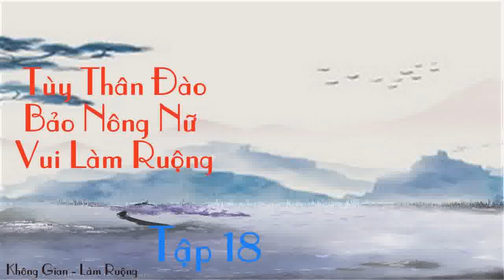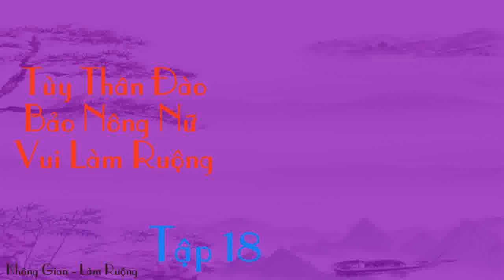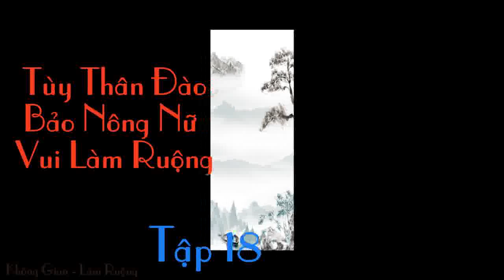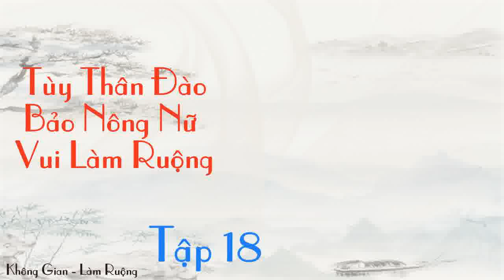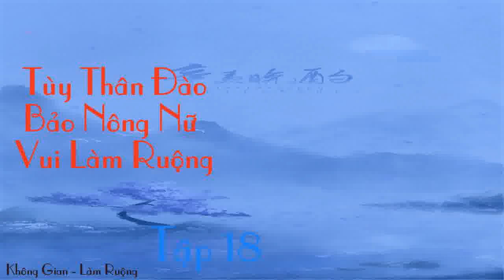Tập 18 Tùy thân đào bảo: Nông nữ vui làm ruộng - Không Gian - Xuyên Không- Làm Ruộng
Cổ Tú Vân không hiểu xuyên qua, thành nông gia nữ, có xuyên qua Nữ Chủ tiêu chuẩn thấp nhất: Bánh bao cha mẹ cùng cực phẩm thân thích,
càng có lóe sáng kim thủ chỉ tùy thân đào bảo, nhưng mà, kim thủ chỉ còn chưa phát huy được tác dụng, cha chết rồi,
thi cốt bị cự tuyệt ở ngoài cửa, nương si, trong bụng lại còn có cái di phúc tử, thời gian này muốn làm sao qua?

Ven đường vũng nước nhặt cái soái ca trở về, không nghĩ tới lại là cái kẻ ngu, cũng may, kẻ ngu này đợi nàng toàn tâm toàn ý,
 biết che chở nàng, ngăn tại trước người của nàng, ai dám khi dễ nàng, hắn liền giúp nàng đánh lại, thế nhưng là có một ngày,
 đồ đần đột nhiên không gặp... .